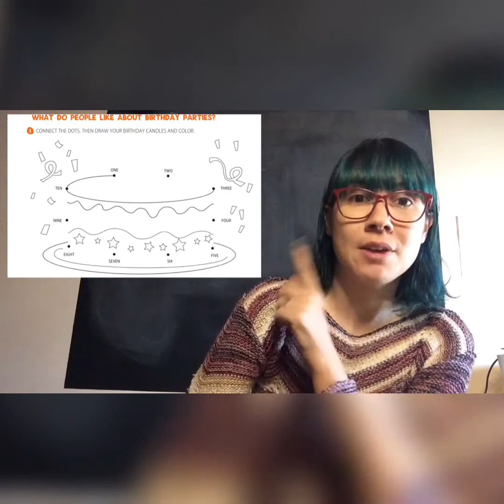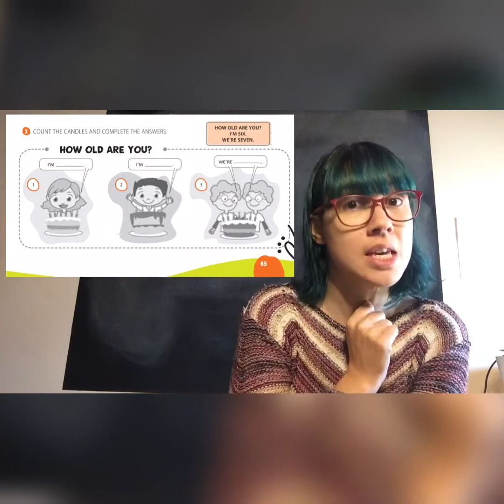Book 1 page 65, Numbers and birthday